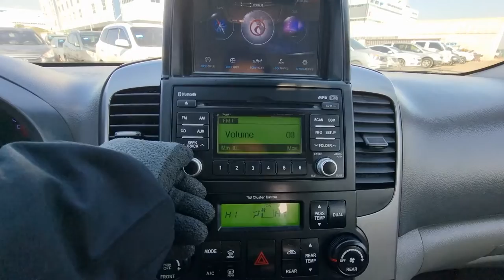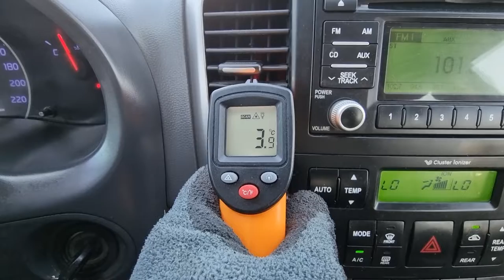2013 KIA GRAND CARNIVAL (DS526946). CARWARA Korea used car export. 기아 그랜드 카니발 중고차수출 카와라